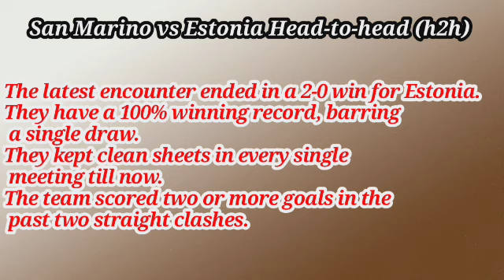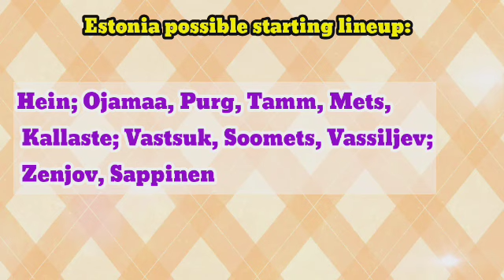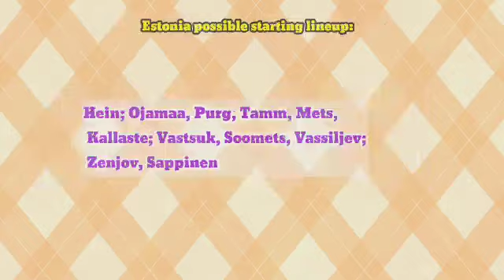San Marino vs Estonia prediction, preview, team news and more | UEFA Nations League 2022